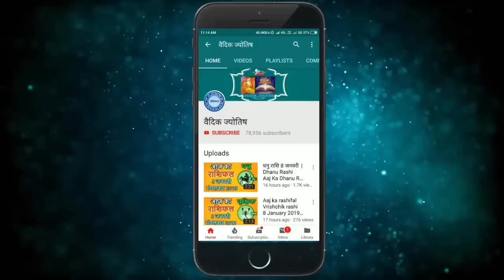कुम्भ राशि 18 मई बुधवार | Kumbh Rashi 18 May 2022 | Aaj Ka Kumbh Rashifal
@वैदिक ज्योतिष
kumbh rashi 18 May 2022
18 May kumbh rashi
kumbh rashiMay 2022
Dainik Rashifal,Horoscope,Astrology
18  मई   कुम्भ राशि
आज का राशिफल कुम्भ राशि
कुम्भ राशिफल